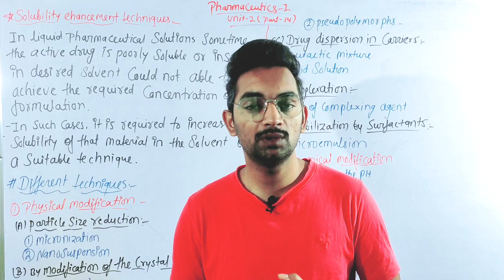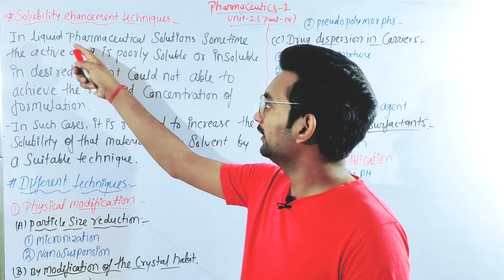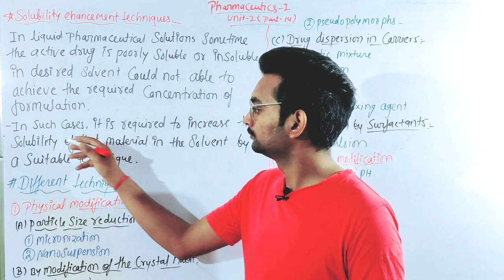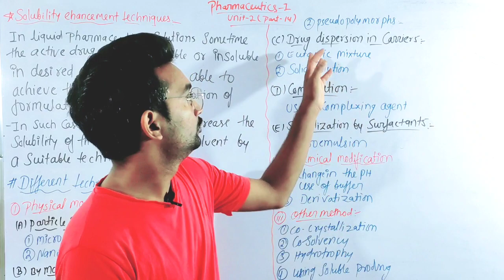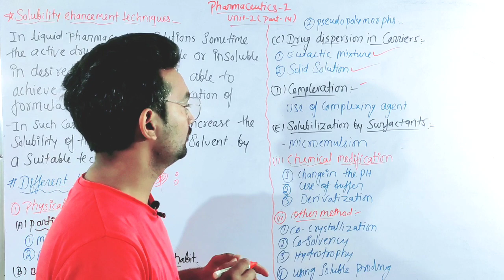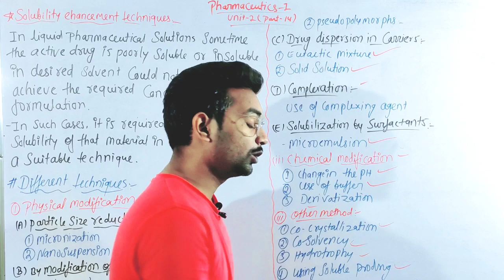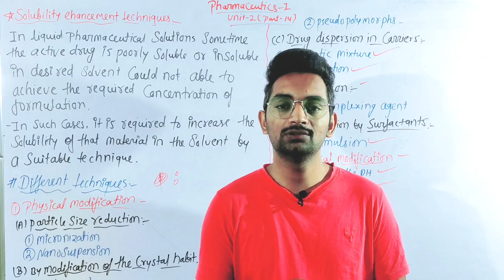Solubility enhancing techniques, Pharmaceutics-I, Unit-2(part-14) B.Pharma 1st semester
1. Human anatomy &physiology lecture 👎👎
click the link🔗

2.Pharmaceutical analysis lecture👎👎
click the link🔗

3.Pharmaceutics-I lecture👇👇👇👇
click the link🔗

solubility enhancing techniques
pharmaceutics-I
bpharma 1st semester
pharmaceutics unit-2

@Kataria Pharmacy